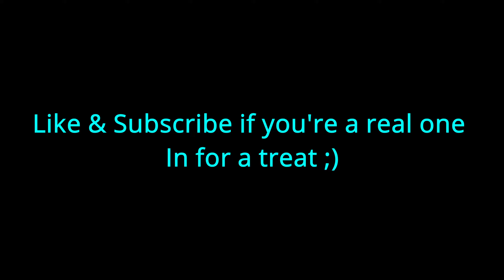Squeeze 🍋 + Best Controller Settings For AIMBOT/Piece Control🧩 (Fortnite Montage)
Squeeze 🍋
Squeeze 🍋 (Fortnite Montage)
Squeeze 🍋 (Ft.Clix)
Fivio Foriegn - Squeeze
New *BEST* Controller Fortnite Settings/Sensitivity LINEAR *AIMBOT* - Season 8 Settings - PS4/PS5 Xbox/PC